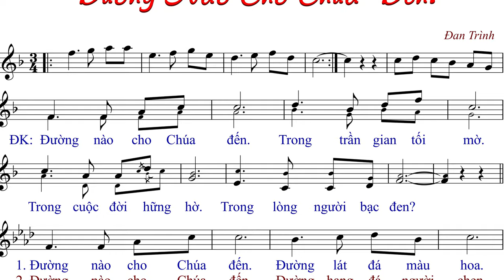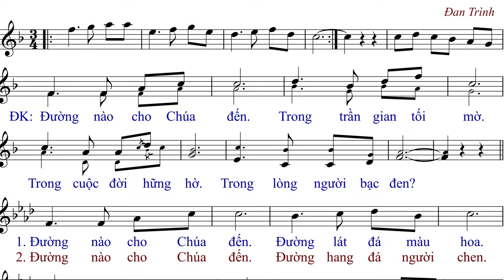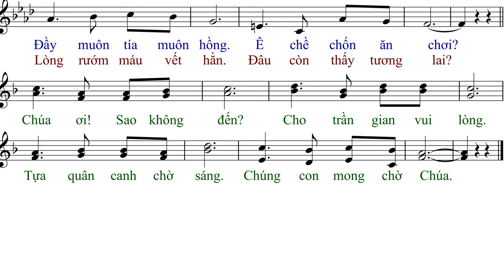Đường Nào Cho Chúa Đến (tập hát) - Đan Trình - Anna Sao Mai